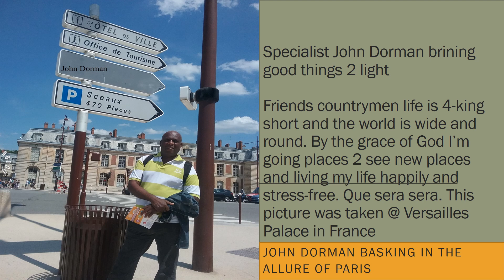Specialist John Dorman brining good things 2 light2017